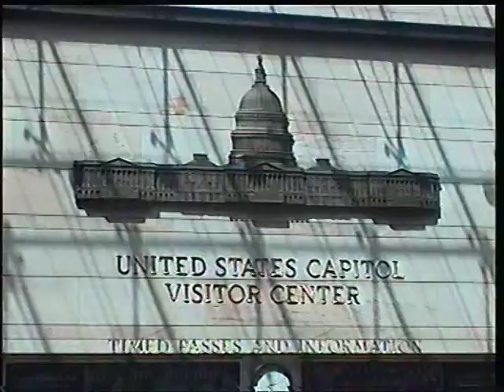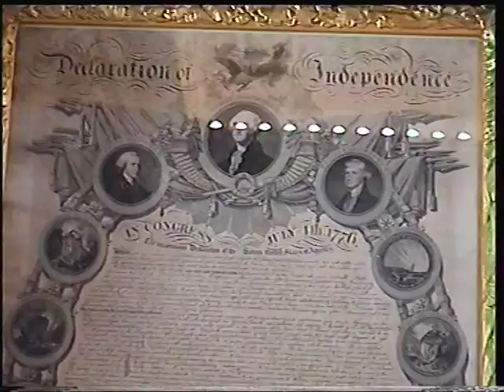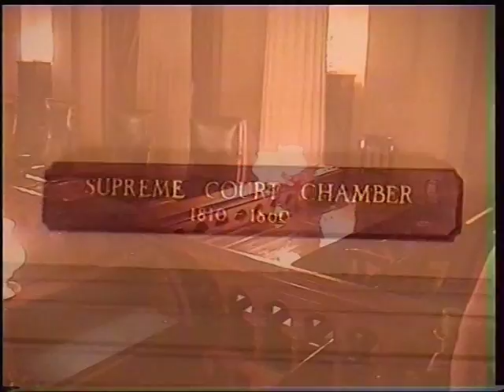Inside the Capitol in Washington DC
Video from 31. August 2009